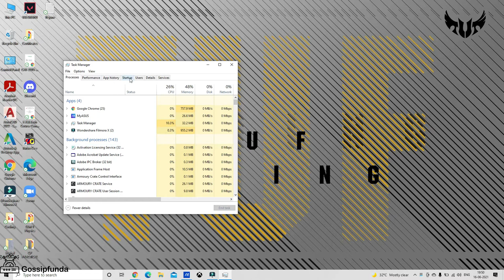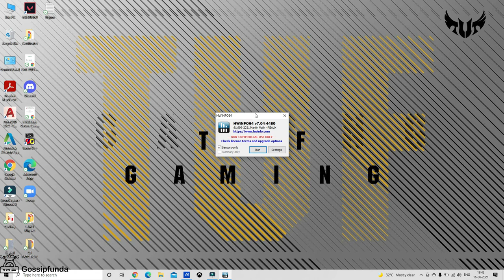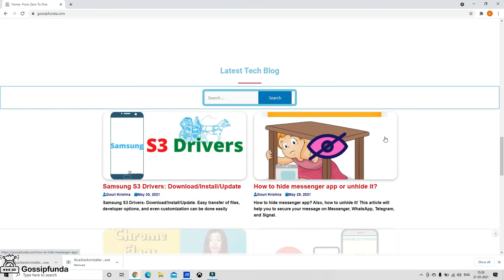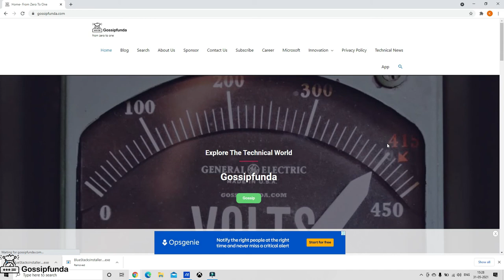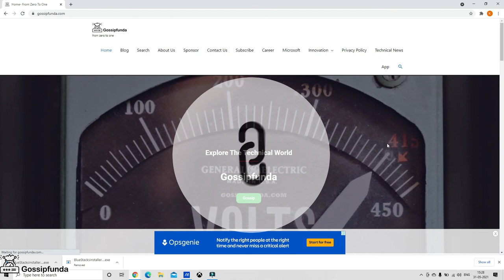GPU Temperature Range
What is GPU Temperature Range?
00:00 - Intro
00:11 - Gpu Temperature Range
00:16 - How can I check my GPU Temperature?
02:27 - What's the normal temperature of a GPU?
03:13 - Outro

1. Link to the short in question
2. Link to your YouTube channel (for ownership verification)